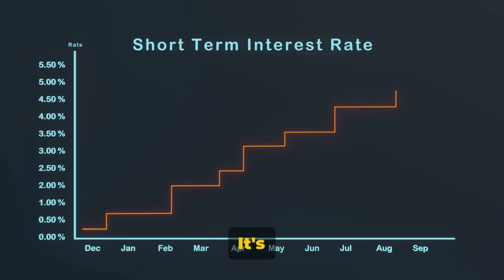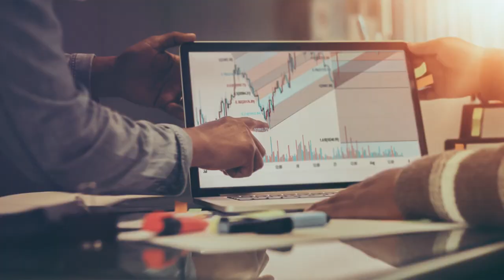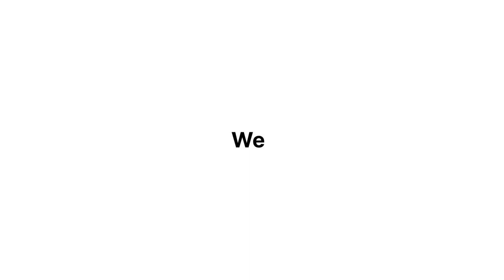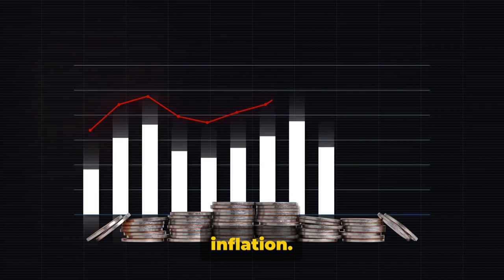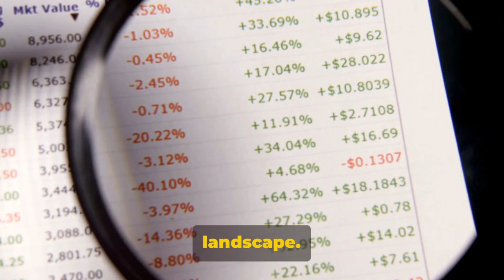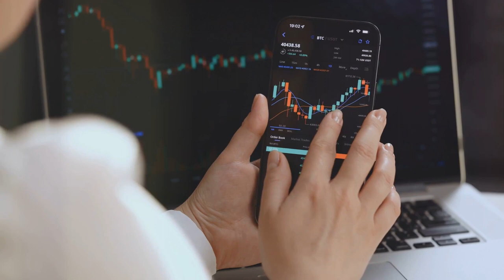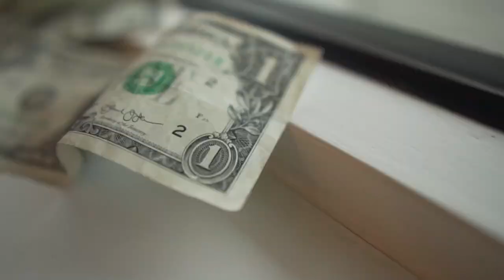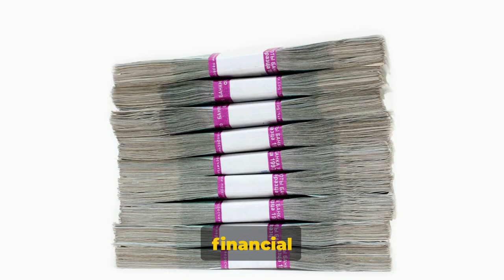Interest Rates, Economic Impact & Winning Strategies (2024)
In this informative video, we'll discuss the potential economic impact of interest rates 2024 and strategies for success. Stay ahead of the game by learning about the Federal Reserve and how to navigate the changing interest rates landscape. Don't miss out on this important information for businesses and investors!

00:00 Introduction and the Provocative Question
00:36 Unraveling the Concept of Interest Rates
02:53 The Relationship between Interest Rates and the Economy
05:49 Interest Rates in 2024 and How to Stay Ahead
09:02 Summarizing the Key Takeaways (outro)